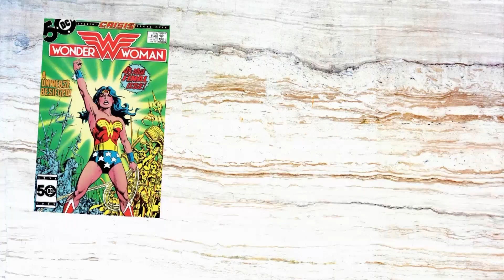NOVEDADES Comics y Manga 08 Octubre OVNI Press | Panini | Ivrea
Me anticipo a las novedades en comics y mangas que salen este viernes 08 de Octubre. Novedades de las editoriales OVNI Press, Panini Manga e Ivrea. Nuevas licencias y series en progreso.